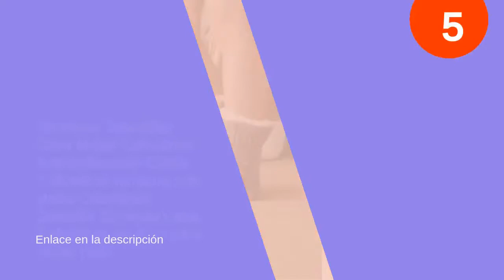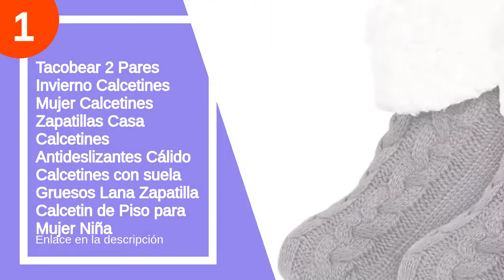Los 6 mejores calcetines con suela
✋  Aquí están los 6 mejores calcetines con suela disponibles en el mercado.

🔽🔽🔽 ENLACES DE COMPRA CALCETINES CON SUELA 🔽🔽🔽

6) Adorel Calcetines Zapatos Antideslizantes para Bebé 3 Pares

5) Tacobear Zapatillas Casa Mujer Calcetines Antideslizantes Cálido Calcetines Invierno con suela Calcetines Zapatilla Gruesos Lana Calcetines de Piso para Mujer Niña

4) Tommy Hilfiger Calcetines Unisex bebé

3) Adorel Calcetines Zapatos Antideslizantes Forros Bebé 2 Pare

2) Tacobear Zapatillas Casa Mujer Calcetines Antideslizantes Cálido Calcetines Invierno con suela Calcetines Zapatilla Gruesos Lana Calcetines de Piso para Mujer Hombres

1) Tacobear 2 Pares Invierno Calcetines Mujer Calcetines Zapatillas Casa Calcetines Antideslizantes Cálido Calcetines con suela Gruesos Lana Zapatilla Calcetin de Piso para Mujer Niña

00:00 - Intro
00:14 - 6) Adorel Calcetines Zapatos Antideslizantes para Bebé 3 Pares...
00:46 - 5) Tacobear Zapatillas Casa Mujer Calcetines Antideslizantes...
01:26 - 4) Tommy Hilfiger Calcetines Unisex bebé...
01:50 - 3) Adorel Calcetines Zapatos Antideslizantes Forros Bebé 2 Pare...
02:08 - 2) Tacobear Zapatillas Casa Mujer Calcetines Antideslizantes...
02:50 - 1) Tacobear 2 Pares Invierno Calcetines Mujer Calcetines...